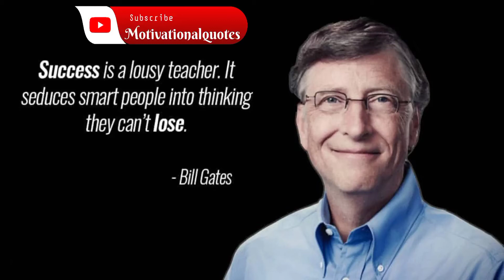Bill Gates Success Motivation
# ambanimotivation